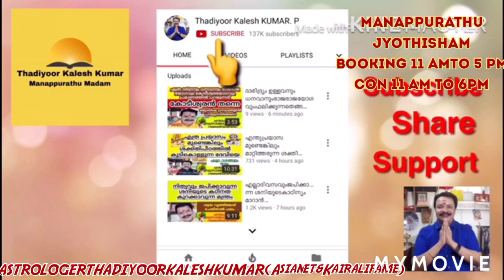പെട്ടന്ന്മുൻകോപംവരുന്നോ അസൂയ|ചതിക്കാൻതോന്നുന്നോ |ദ്രോഹിക്കാൻ9446141155Thadiyoorkaleshkumar(Asianet&